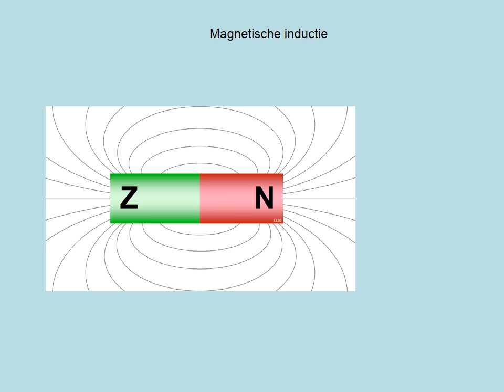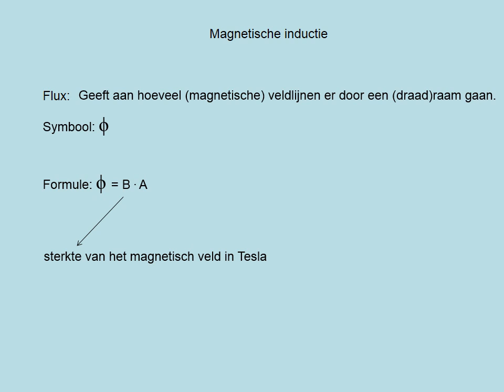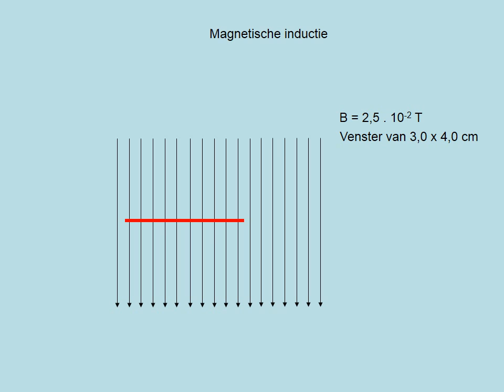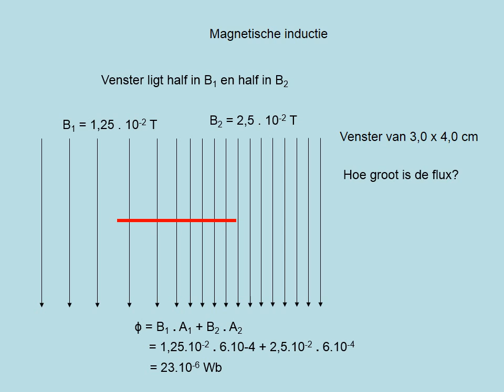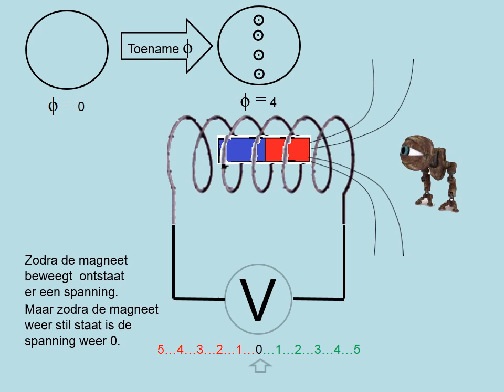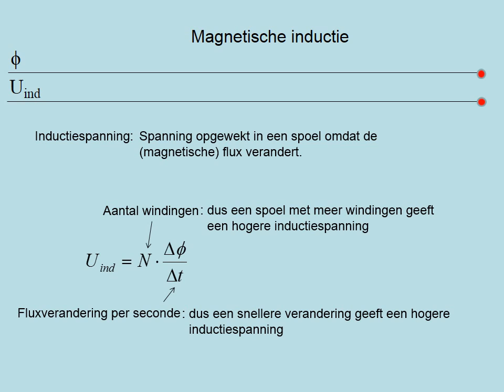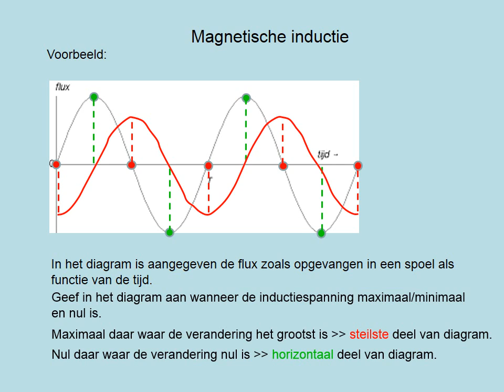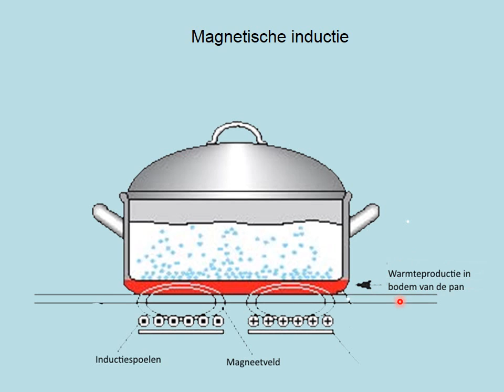Elektromagnetische inductie (vwo)